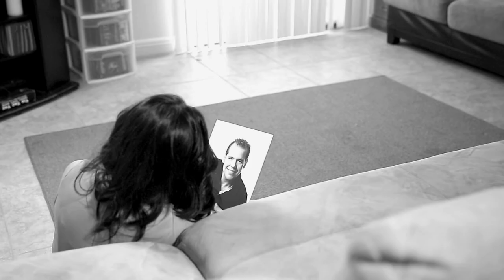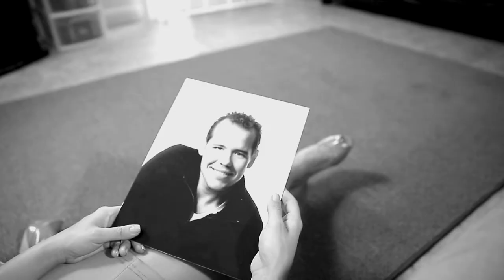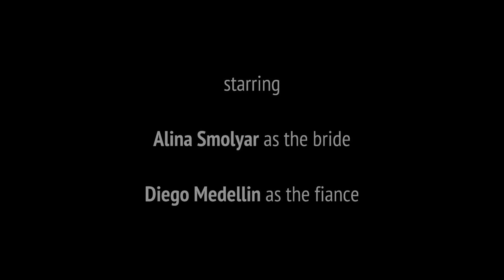Absent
She has lost her soulmate, but he came back for her. A disturbing story full of love, selfishness or maybe cowardice, you decide.

Script and Direction: Raphael Bittencourt

Photography: Olga Solodukhina

1st Camera Assistant: Kenny Morris

Post production: Raphael Bittencourt

Cast

Alina Smolyar as the bride

Diego Medellin as the groom